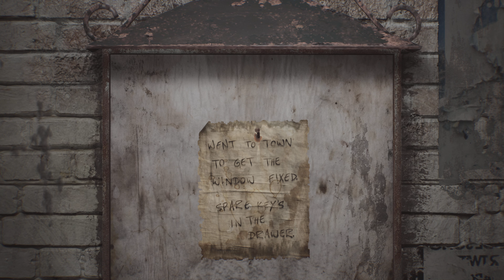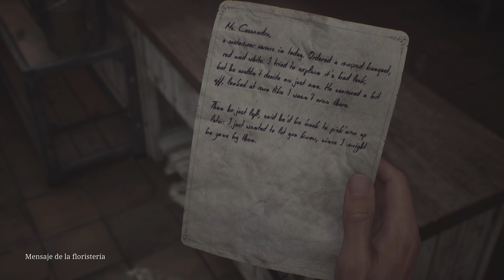EL RENACER DE UNA OBRA MAESTRA ❤️ - SILENT HILL 2 - Parte 1